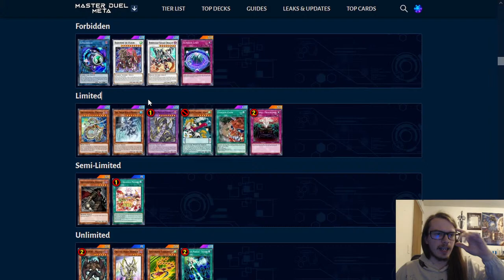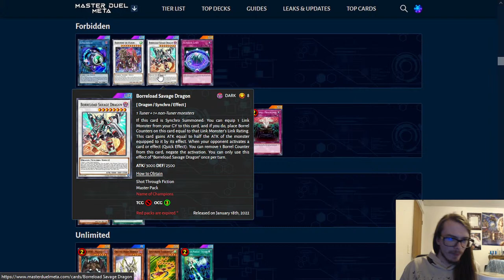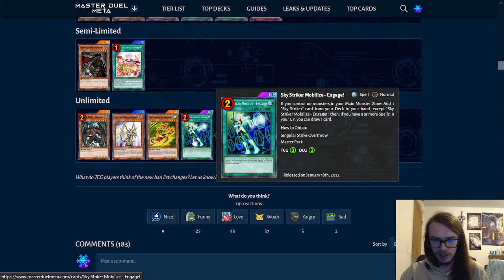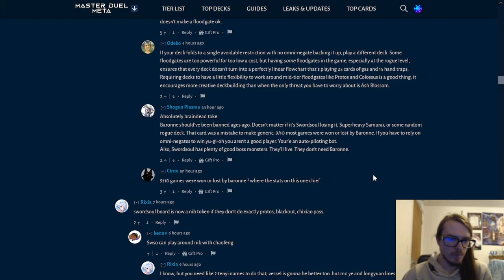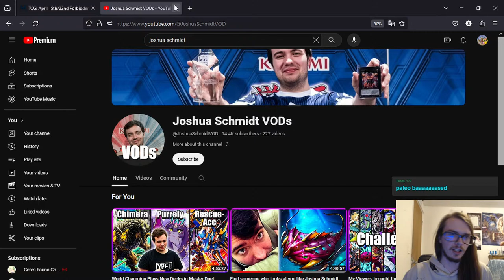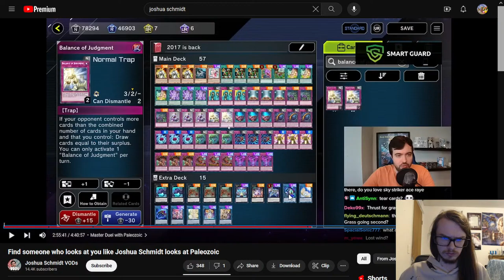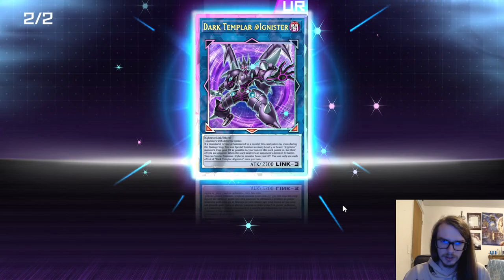Talking TCG Banlist! Testing World Champ 60 Card Paleo Deck! Chill Gaming! Climbing To Master 1!